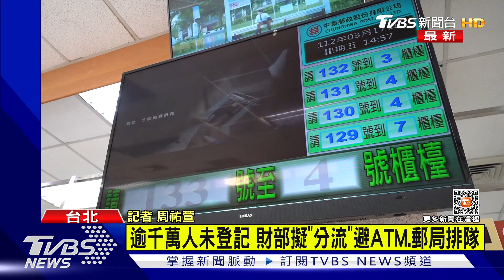逾千萬人未登記 財政部擬分流避免排隊｜TVBS新聞@TVBSNEWS01